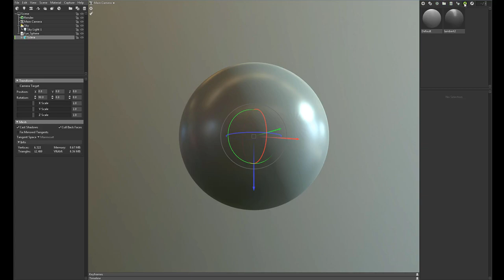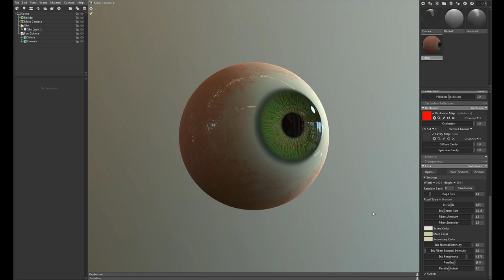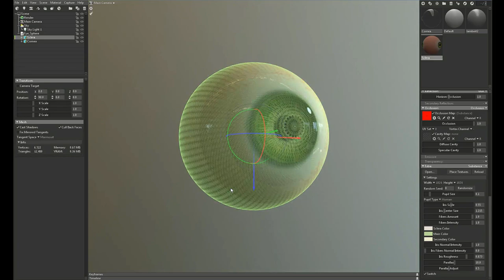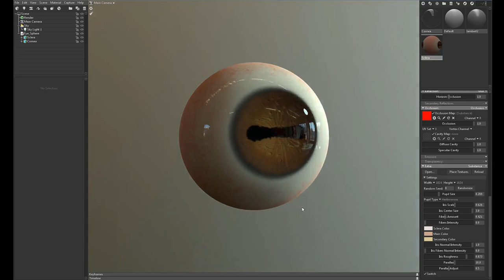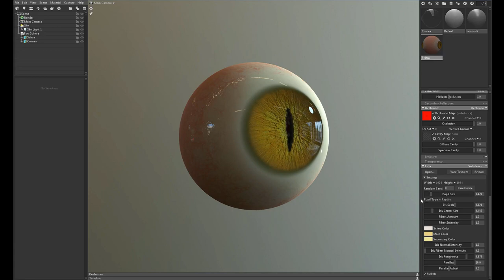Eye Generator in Substance Designer - Marmoset Toolbag Presentation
Realistic Eye Generator for high and low character models made in Substance Designer. It´s entirely procedural and with multiples parameters. Ideal to use in presentations in Marmoset Toolbag and realtime engines. I was inspired by David Connely video